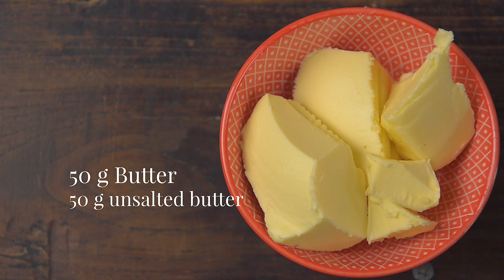Nuss-Nougat selber machen - HAselNUssTAfeln Teil 1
Wir machen ein Nuss-Nougat, wie es ihn in der Backabteilung gibt. Nuss-Nougat mit Haselnüssen lässt sich super einfach und schnell selber machen. Backzutaten selber machen.

Mein Hochleistungsmixer*
Eisform zum Abfüllen des Nougats*

ZUTATEN:
75 g Haselnüsse
75 g Puderzucker
100 g Zartbitterkuvertüre 70 % Kakaoanteil
50 g Butter
UNTERSTÜTZE MICH
Videos zu machen, ist sehr zeitintensiv.
Wenn du mir ein bisschen Zeit kaufen möchtest, hilf mir bitte mit einer Spende.
Vielen Dank!
MEINE AMAZON AUTORENSEITEN:
Begrüßung: (0:00)
Haselnüsse rösten: (0:22)
Haselnuss-Mus machen: (1:18)
Kuvertüre & Butter schmelzen: (1:59)
Die Zutaten für Nougat verrühren: (2:21)
Nuss-Nougat abfüllen: (2:48)
Nuss-Nougat verpacken & Verabschiedung: (3:36)